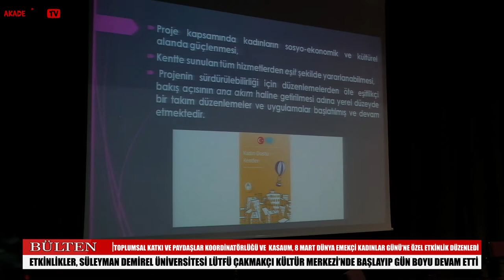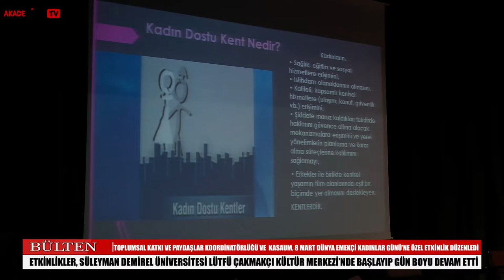SDÜ Toplumsal Katkı ve Paydaşlar Koordinatörlüğü ve KASAUM, 8 Mart Özel Etkinliği Düzenledi!